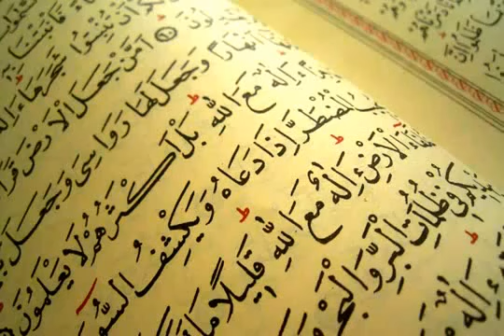Tafsirul Quran: Surah Al-Kahf (The Cave) Part-5 with Dr. Bilal Philips